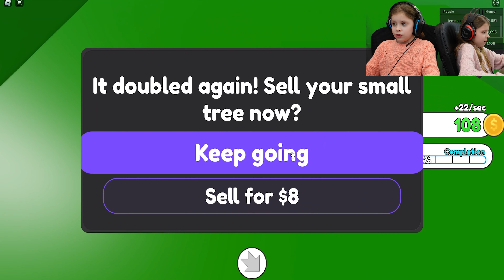Who can build the best Mansion in Hollywood Mansion Tycoon? || Roblox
Hey Guys! Today we are facing off against each other to see who can build the best Mansion in Hollywood Mansion Tycoon!  What games would you like to see? Let us know if the comments what you kind of games you guys like!

We are trying to build our YouTube Channel and we can't thank you guys enough for all of your support!

Microphone Used
Green Screen and Lighting Set Up
Camera Used